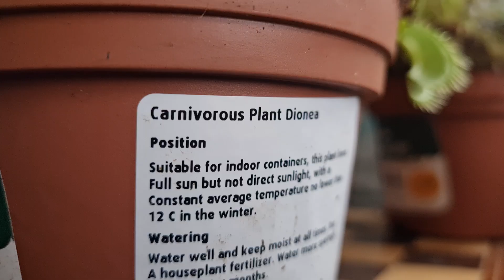😍 Cannons Carnivorous BEAUTIES! 😍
These little beauties are getting well established... expect sporadic updates 😊